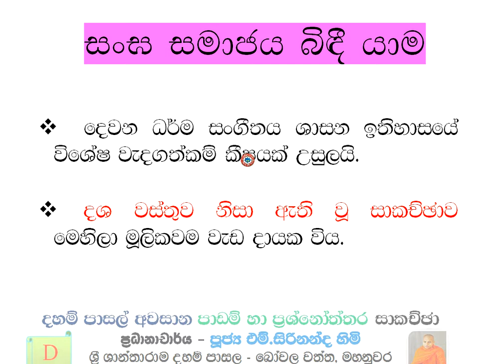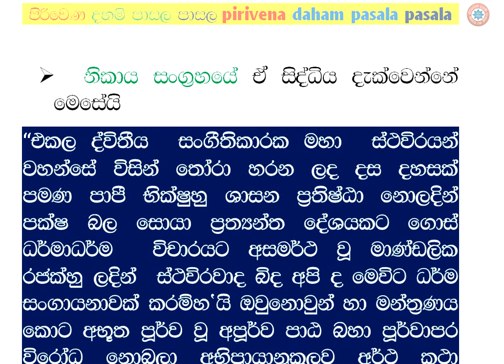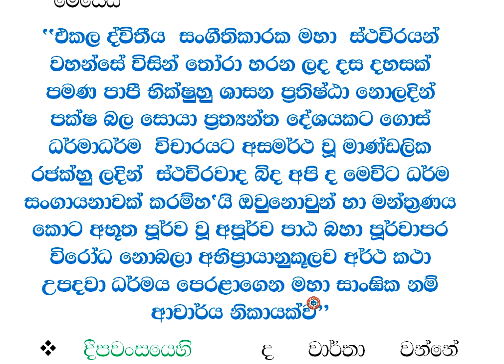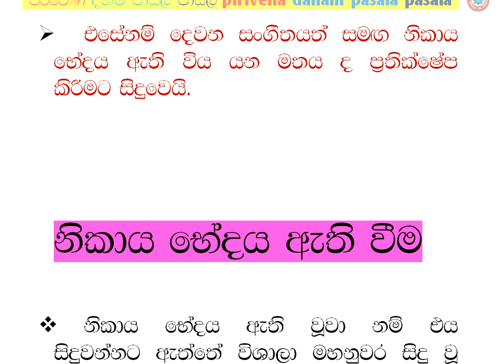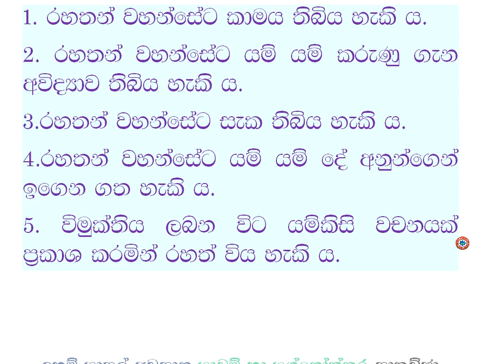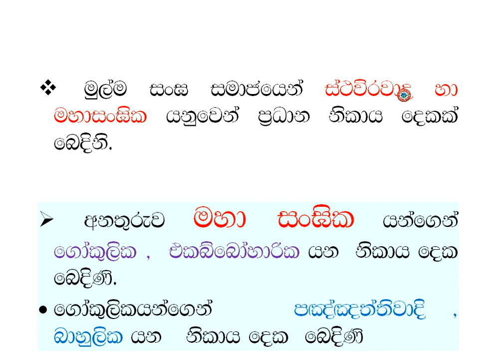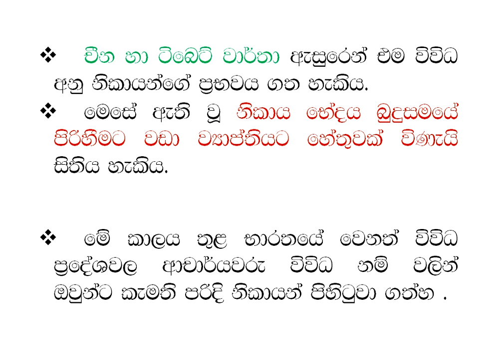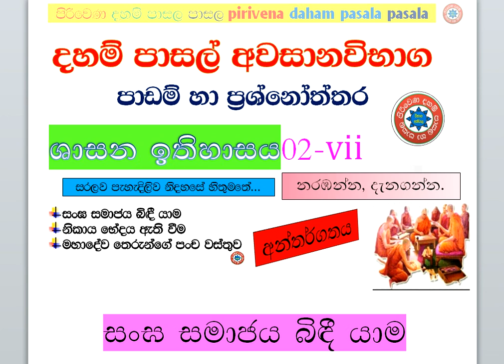දහම් පාසල් අවසාන ශාසන ඉතිහාසය 02 07 සංඝ සමාජය බිදී යාම, නිකාය ෙභ්දය අැති වීම, මහාෙද්ව ෙතරුන්ෙග්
දහම් පාසල් අවසාන - ශාසන ඉතිහාසය  02-  07 සංඝ සමාජය බිදී යාම, නිකාය ෙභ්දය අැති වීම, මහාෙද්ව ෙතරුන්ෙග් පංච වස්තුව